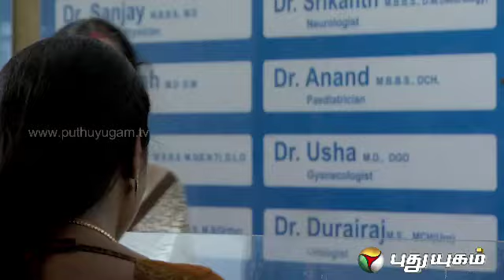Unarvugal - Episode 20 - Part 2